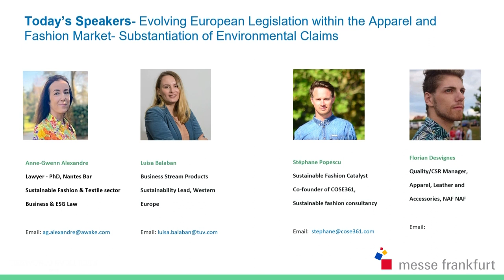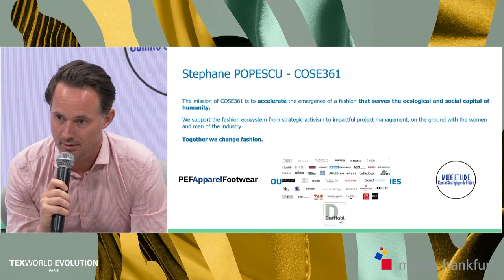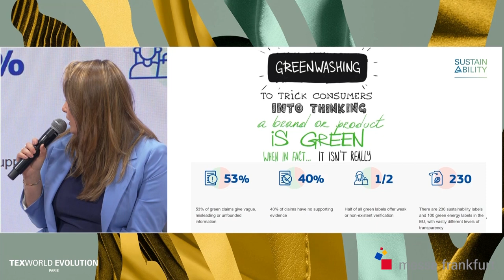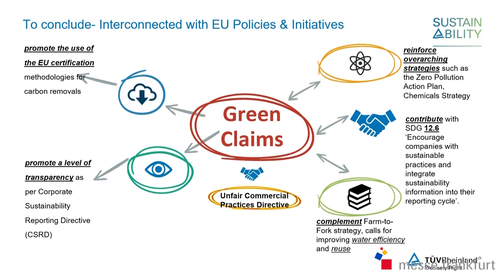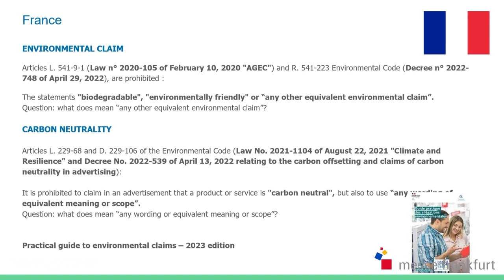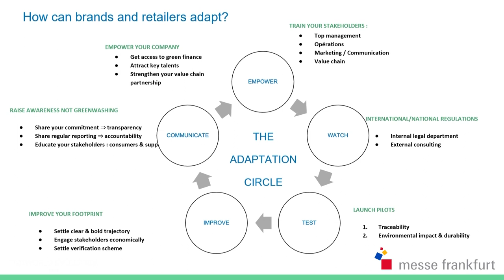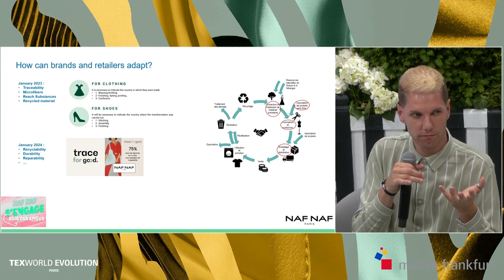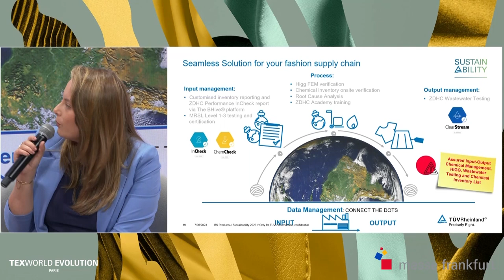Evolving European Legislation within the Apparel and Fashion Market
Évolution de la législation européenne sur le marché de l'habillement et de la mode - Vérification des allégations environnementales (co-organisé avec TÜV Rheinland).

Evolving European Legislation within the Apparel and Fashion Market- Substantiation of environmental Claims (co-organized with TÜV Rheinland).